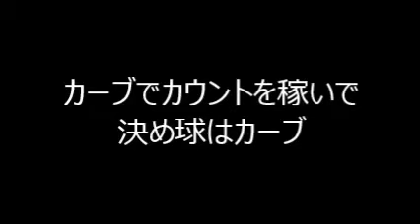【爆笑注意】長嶋茂雄名言集②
名言 ＊＊＊＊＊＊＊＊＊＊＊＊＊＊ □名言集ホームページ ＊＊＊＊＊＊＊＊＊＊＊＊＊＊ □長嶋茂雄 （ながしましげ.